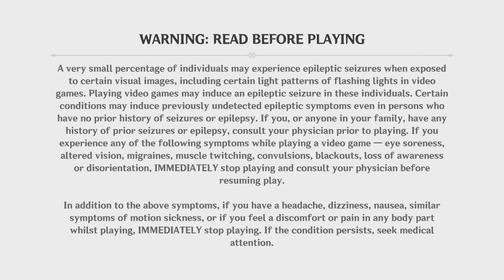F2P HOW TO GET 60 FREE PRIMOGEMS Genshin Impact